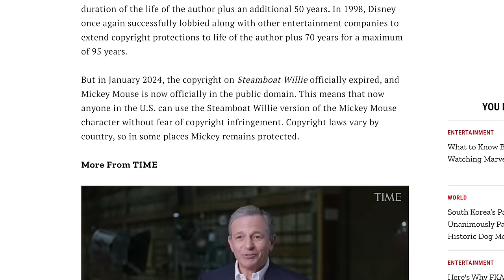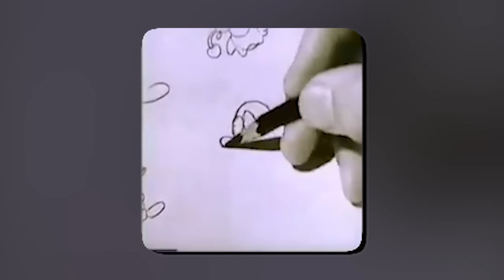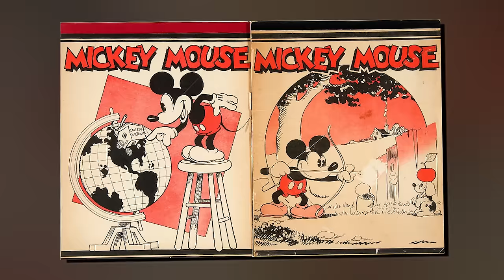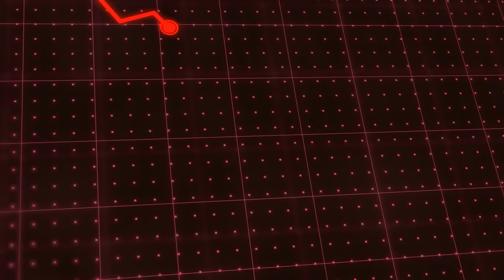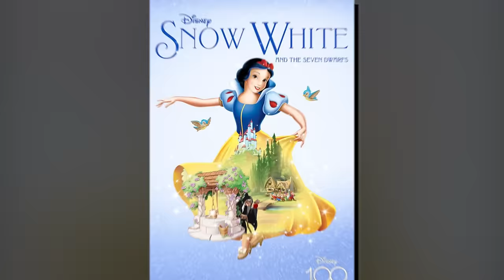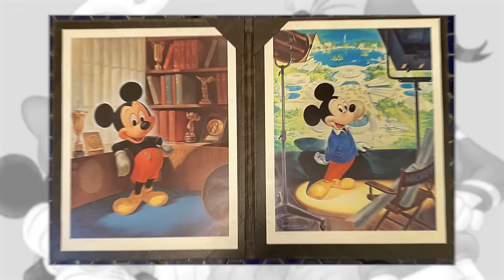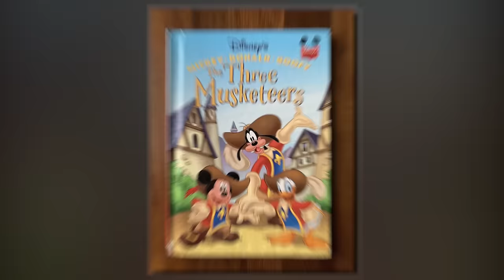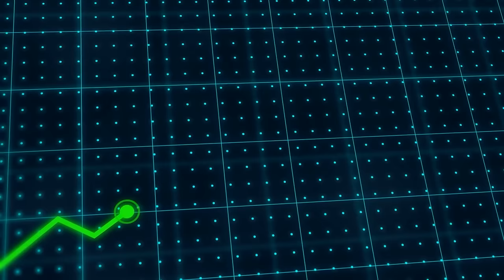The Complete Mickey Mouse Timeline | Channel Frederator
When it comes to animated icons, one stands massive ears above the rest. He’s known to wear many hats, and perform many feats of fantasy. Heck, he can even captain a steamboat! Although, these days, a lot more people can have him do that. Of course, I’m talking about the Walt Disney creation, and mascot for Disney as a whole, Mickey Mouse. Just recently, after an extremely long period of time (thanks to Disney’s lobbying to extend copyright protections), the original iteration of the big mouse has entered the public domain. So what better time to take a look at the long and illustrious history of Mickey Mouse?

Cinematica: @StanLeeUniverse

Writers: @Keegan Hughes
Editor: @Imubi5
Thumbnail: Adrian Apolonio